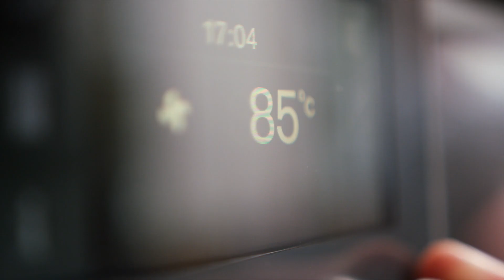Batterie de Cuisine Cristel, Collection MUTINE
Fabriquée en France, la batterie de cuisine Cristel Collection Mutine s'adresse aux professionnels comme aux particuliers. Compatible avec toutes les sources de chaleur, y compris le four, elle accumule la chaleur et offre une cuisson homogène. Fabriqué en acier inoxydable 18/10 et aluminium, elle vous accompagnera longtemps.